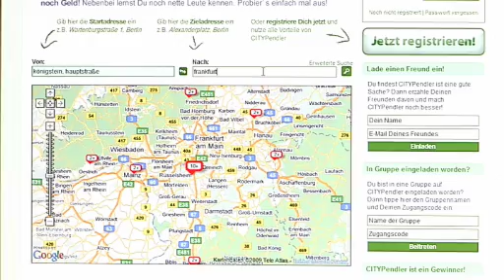Podcast zum Thema Mobilität 2.0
Die Zeit ist reif für eine neue
Generation der Fortbewegung.
Modernste Technologien
ermöglichen neue Mobilitätskonzepte.